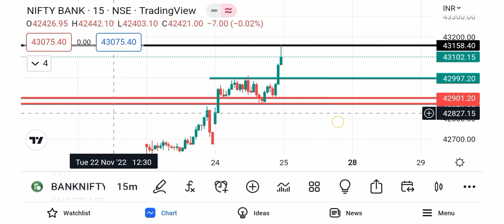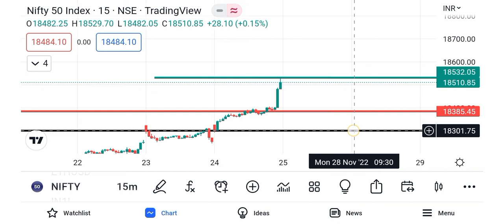Bank Nifty & Nifty Prediction || Tomorrow 25 November 2022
Topics covered.
Bank Nifty option for Tomorrow
Nifty tomorrow
Nifty prediction
Bank Analysis
Nifty tomorrow
Nifty today
Nifty50
Nifty